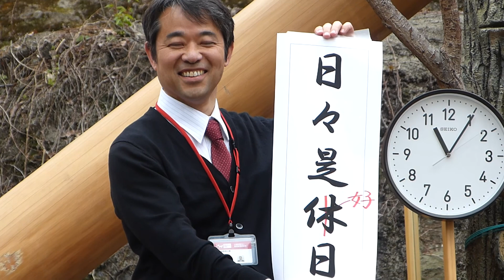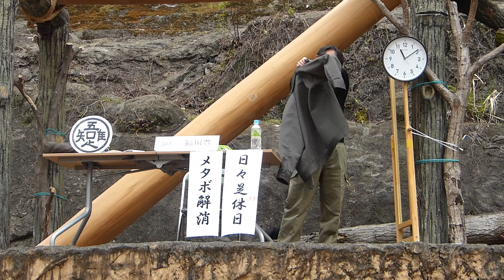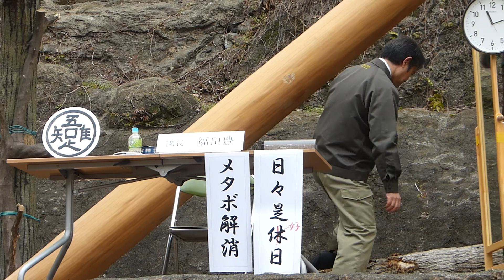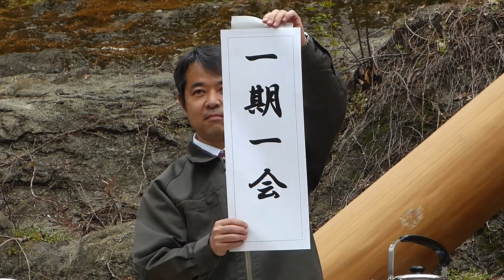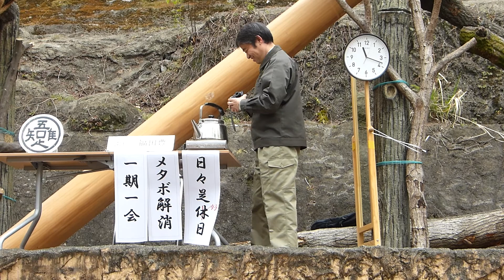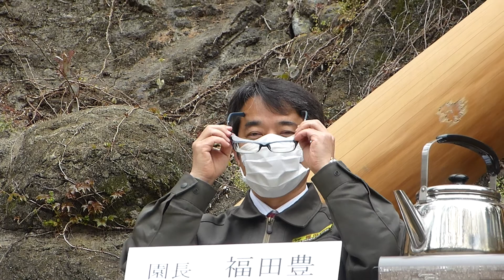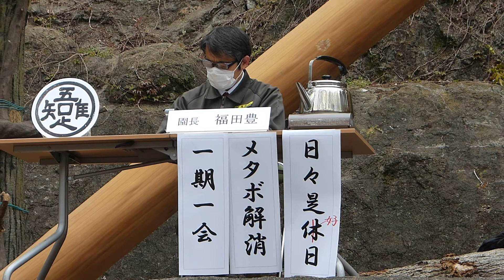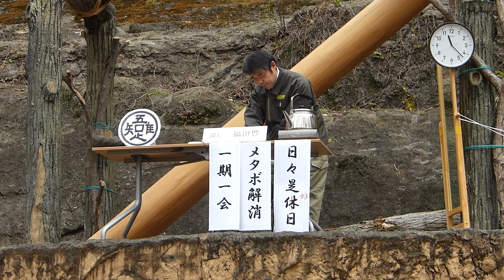多摩動物公園エイプリルフール企画「珍獣ホボ・サピエンス」展示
4月1日
多摩動物公園ではエイプリルフール企画「珍獣ホボ・サピエンス」の展示とキーパーズトークを開催しました。